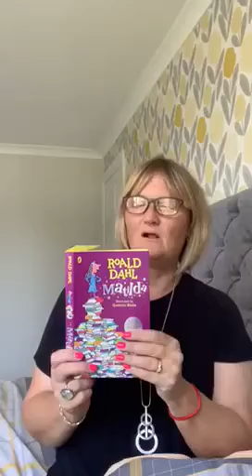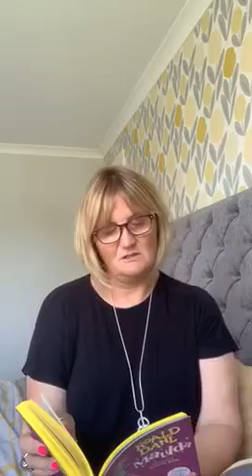Matilda Read By Mrs Pink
To celebrate Roald Dahl Day on Sunday 13th September 2020, the staff of St Gregory CEVC Primary School each shared a recording of them reading an excerpt from one of their favourite Roald Dahl books. This is Mrs Pink reading an extract from Matilda.